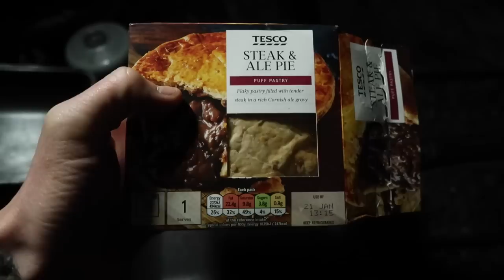Carp Fishing Winter Vlog 2023 at RH Fisheries Monument 1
Welcome to this week's Carp fishing winter Vlog at the famous RH Fisheries Monument 1. This place is a little far from home for me, but I'm sure the journey will pay off one day. Home of some of the biggest fish in the UK, this day ticket carp fishery offers a completely unrivalled level of monster carp.

With the temperatures looking shocking, I knew this wasn't going to be easy; these trips and far and few between and booked many months in advance, we had to make it happen.

Monument 1 is a fantastic lake for day ticket fishing, boasting an outstanding stock of 300 fish with 85 different carp over 30 lbs and 14 that exceed 40 lbs. Two remarkable 48lb+ specimens – 'Richie' and 'The Big Male' - can be found there too, both on the cusp of breaking the 50lb barrier! With 8 acres to explore, you'll have plenty of chances to land your own U.K.-record catch here!